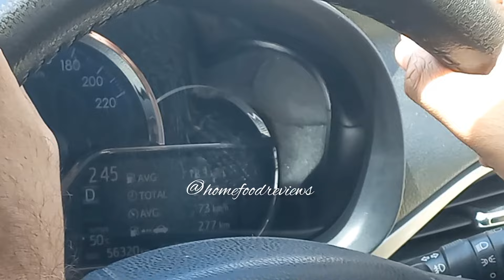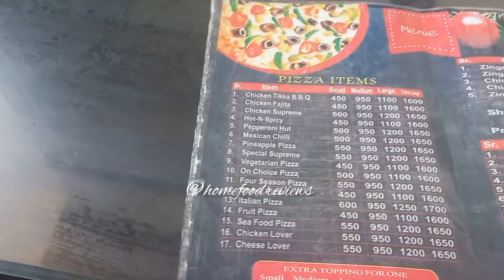Karachi To Islamabad By Road ( Part 1 ) | Road Trip Guide And Details | PAKISTAN Travel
Hi we are a family founded a YouTube channel during COVID 19 with a view to have a family fun channel. Today it has been transformed into service to humanity and community.

We recorded a travel series named "exploring the beauty of Pakistan" with aim to provide complete travel and tour guide for families. Dos and Don'ts.